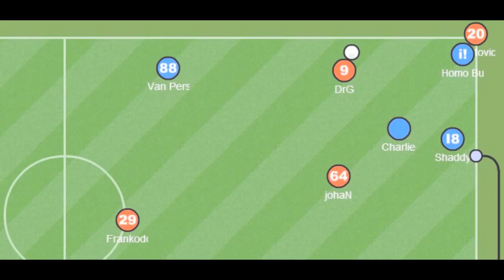Koke - Trailer 2.0